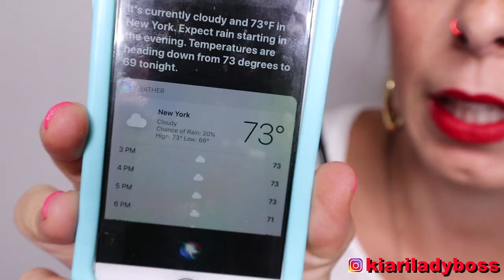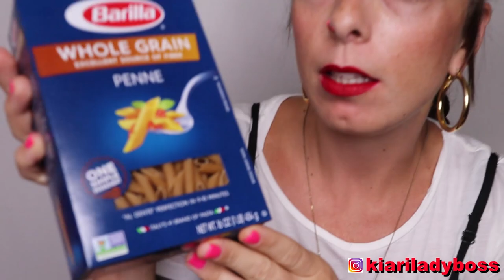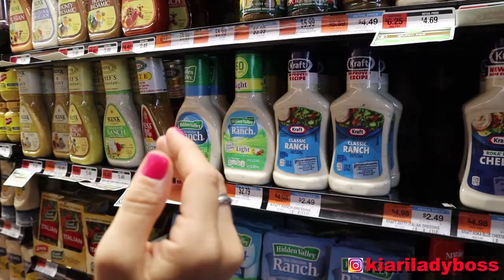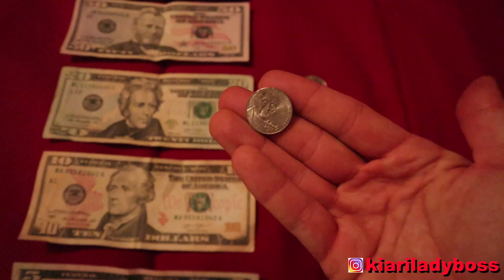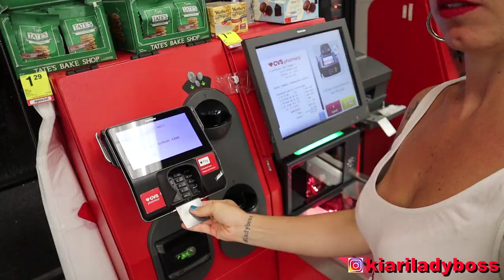Differenze ITALIA-USA, 20 cose che gli americani sbagliano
Quali sono secondo voi le differenze abissali tra Italia e USA?
Nel video ve mostro 20 cose che gli americani sbagliano, condividete?

Lyft: KIARA71772
Uber: 8as3o